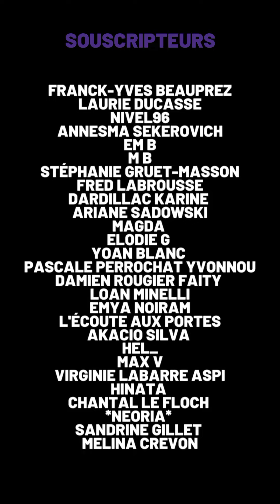✅ Le TSA mon chien et moi Épisode 175 : Relation de voisinage !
Album en écoute ou en téléchargement pas cher !